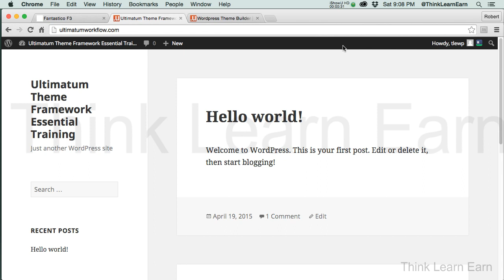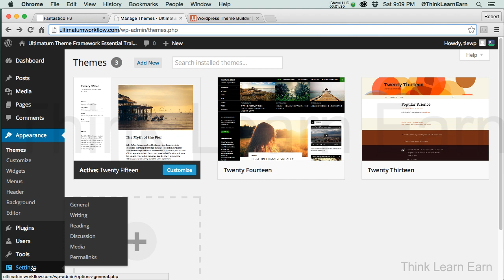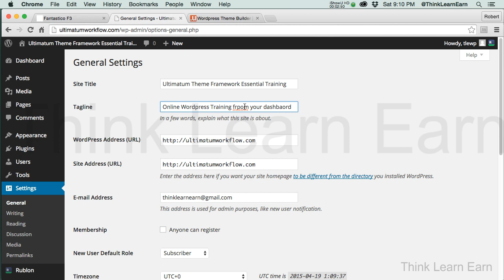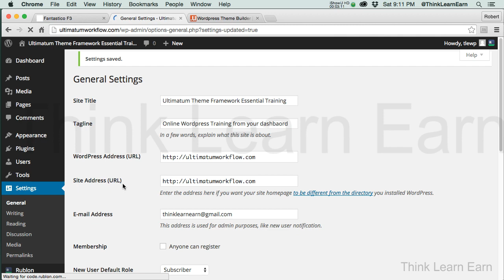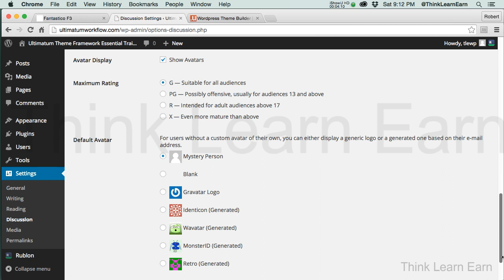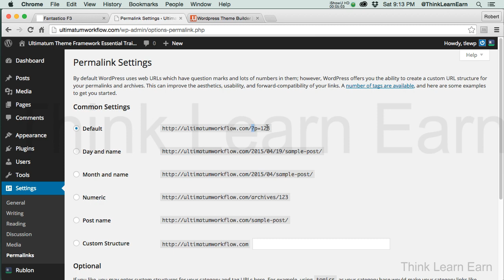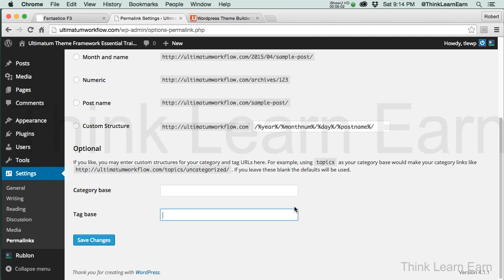3 Ultimatum Theme Essentials Basic Wordpress Setup advanced youtube tutorials 2015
Basic wordpress 4.2 setup tutorials video for beginners 101
Learn how to build create and use the ultimatum theme framework 2.8.2 for Wordpress 4.2
Step by step online video training series the developers of a-z wordpress admin dashboard training videos. Where you can watch how to use Wordpress right for your admin dashboard. Bookmark, search and right notes on the each video
1 Ultimatum Theme Essentials Getting Started wordpress 4 online video tutorial
2 Ultimatum Theme Essentials Install Wordpress 4 From Scratch
3 Ultimatum Theme Essentials Basic Wordpress Setup
4 Ultimatum Theme Essentials Setup Wordpress Categories
5 Ultimatum Theme Essentials Install Ultimatum From Scratch
6 Ultimatum Theme Essentials How It Thinks
7 Ultimatum Theme Essentials WP Example Content Plugin
8 Ultimatum Theme Essentials Adding A Slideshow
9 Ultimatum Theme Essentials Adding Slideshow Widget
10 Ultimatum Theme Essentials Target Slider Per Page
11 Ultimatum Theme Essentials Create Nav Menus
12 Ultimatum Theme Essentials Multi Column Layouts
13 Ultimatum Theme Essentials Working With Shortcodes Overview
14 Ultimatum Theme Essentials Working With Shortcodes Columns
15 Ultimatum Theme Essentials Working With Shortcodes Tabs  Accordions
16 Ultimatum Theme Essentials Working With Shortcodes Typography Techniques
17 Ultimatum Theme Essentials Working With Shortcodes Typography Part 2
19 Ultimatum Theme Essentials Working With Widgets Part 2
20 Ultimatum Theme Essentials Working With Widgets Include Page
21 Ultimatum Theme Essentials Building A Template From Scratch
22 Ultimatum Theme Essentials Creating A Partial Layout Header
23 Ultimatum Theme Essentials Assigning A Layout
Get A FREE TLE wordpress dashboard training video and experience the difference in real world software job training
Listen to president Barack Obama speak about tech jobs and training in 2015